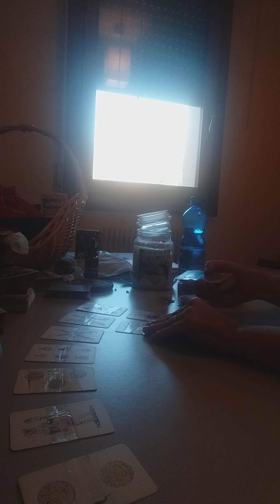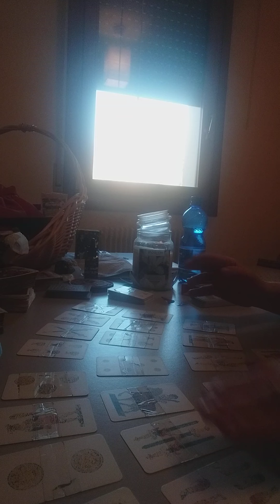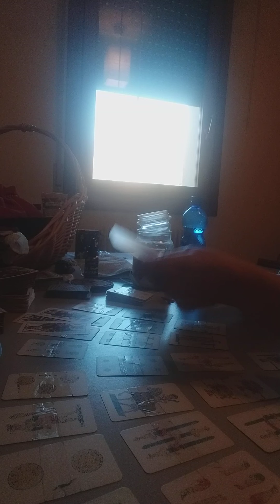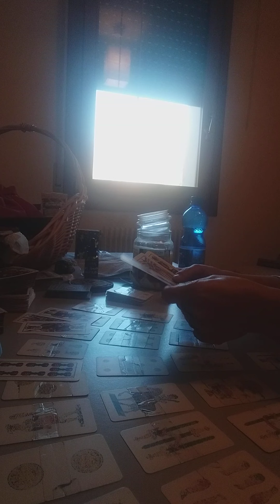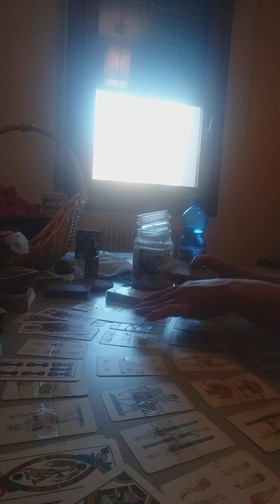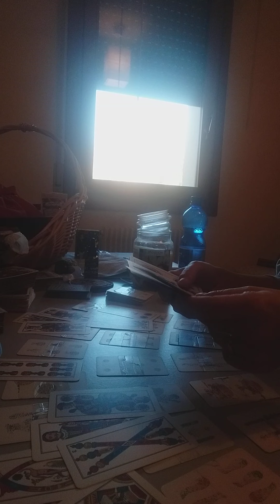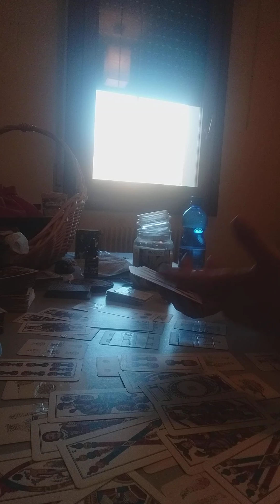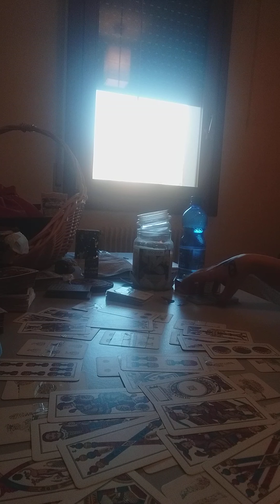acquario dal 27/3 al 2/4/23